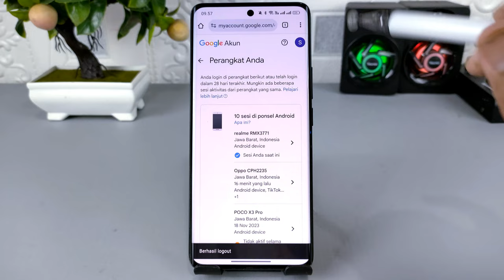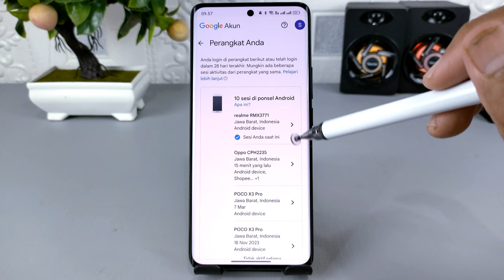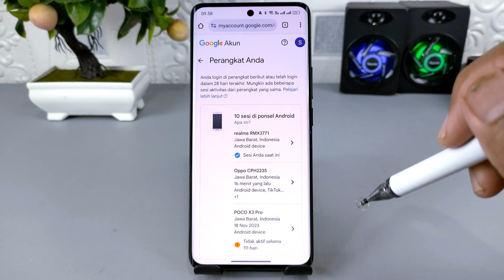Cara Mengetahui Jumlah Perangkat Yang Terhubung Ke Akun Google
Assalamualaikum apa kabar teman-teman semua, akun Google yang kamu miliki, mungkin terhubung atau berada di beberapa perangkat, dan terkadang karena sering berguna ganti HP, maka akun Google kamu akan login di perangkat-perangkat tersebut.

Untuk menjaga supaya akun Google kamu tetap aman dan tidak berada di perangkat yang tidak kamu kehendaki, maka kamu bisa melakukan pengecekan jumlah perangkat yang terhubung ke akun Google yang kamu gunakan.

Dan untuk melakukannya ini sangat mudah sekali, kalian bisa menggunakan beberapa metode yang bisa dipilih, diantaranya menggunakan browser Google chrome, Google search, Play store, dan bisa juga melalui pengaturan ponsel.

Terima Kasih